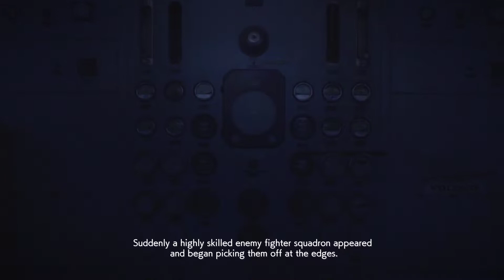Ace Combat 7: Skies Unknown Canon Playthrough (ACE) Mission 8: Pipeline Destruction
A playthrough of the Ace Combat 7 campaign on Ace difficulty only using the canon planes and their weapon systems.
This footage includes the briefing, debrief and all cut-scenes.

Mission 1-4: F-16C
Mission 5: F-104C

Misison 6-10 F-16C
Mission 11-19: F-15C
Mission 20 : F-22A